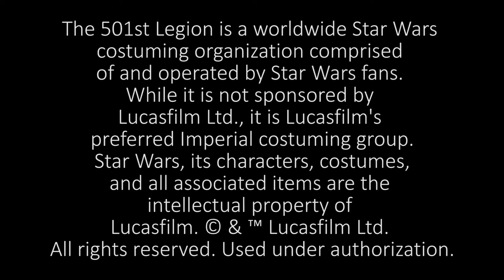501st Legion: Dewback Ridge Garrison - Recruitment Video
A short recruitment video I put together for the Dewback Ridge Garrison, a division of the 501st legion costuming group.

The 501st Legion is a worldwide Star Wars costuming organization comprised of and operated by Star Wars fans. Star Wars, its characters, costumes, and all associated items are the intellectual property of Lucasfilm. Used under authorization.